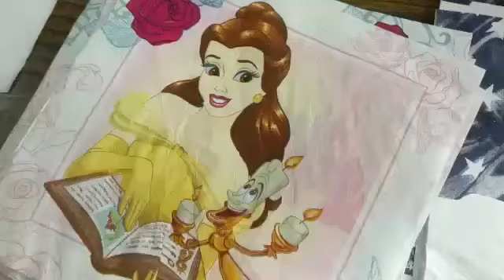SoRT 17 - NASEOH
VESIT SoRT Council 2017